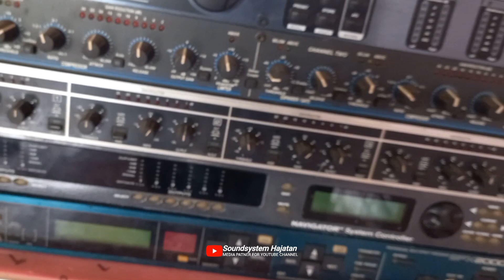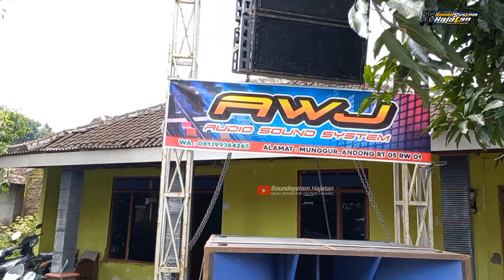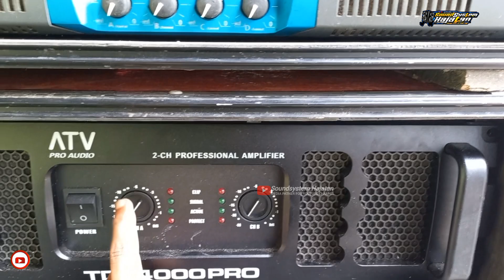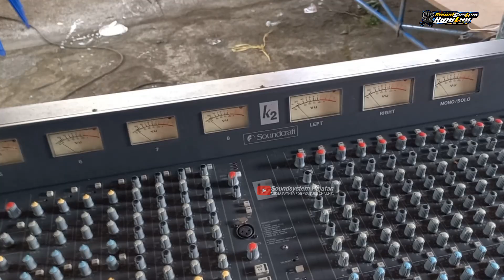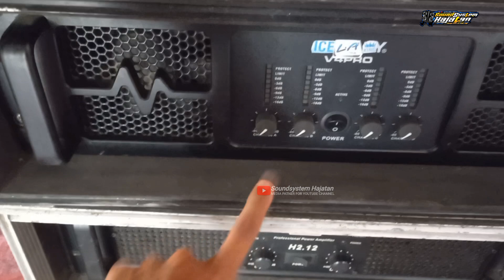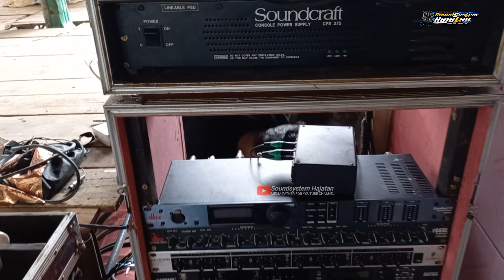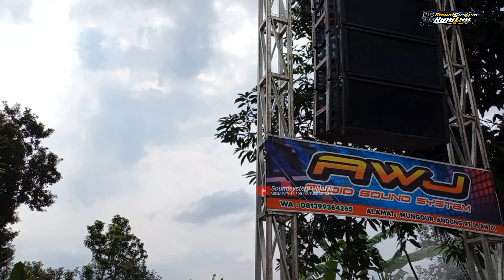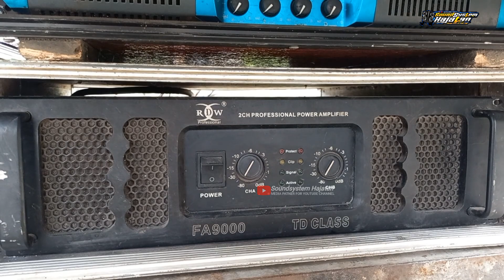Mengkis-mengkis🔥🔥Begini Jadinya Jika Diesel Kubota 20kva dituntut untuk kerja keras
Terima Job Hajatan area boyolali
-sound system
-campursari
-video shotting

Terima Kasih